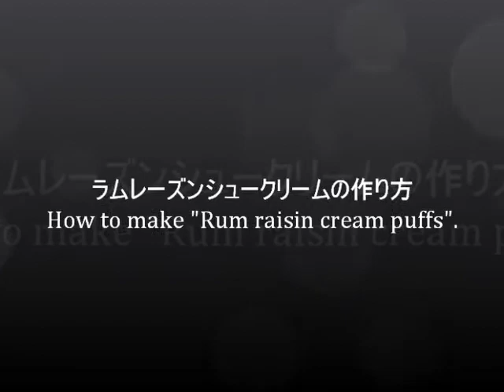ラムレーズンシュークリームの作り方 （ How to make "rum raisin cream puffs". ）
ラムレーズンシュークリームの作り方を動画で紹介しています。
※シュー皮の作り方は前回の動画を参考にして下さい。